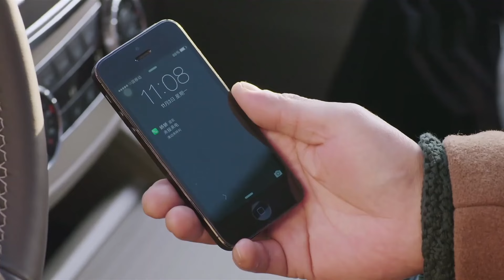【多少爱可以重来】妻子为了逃离离婚，竟然装病把丈夫从心机女身边带走！ 华剧安利社